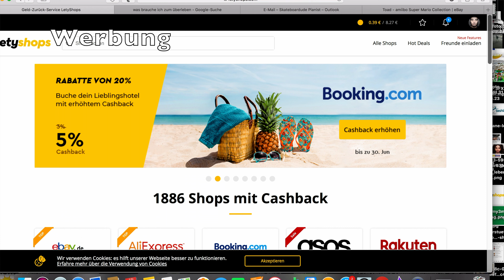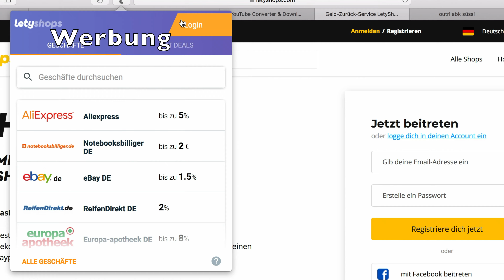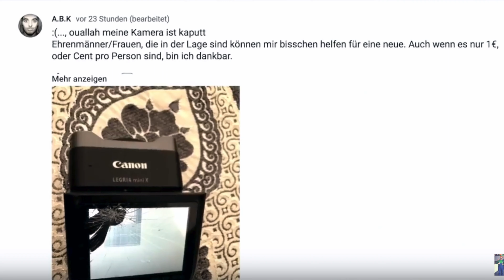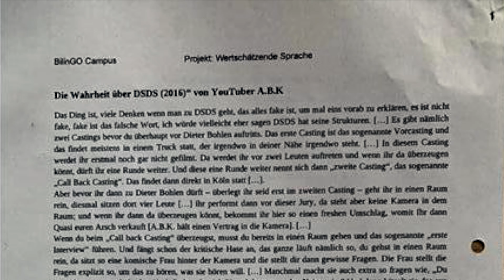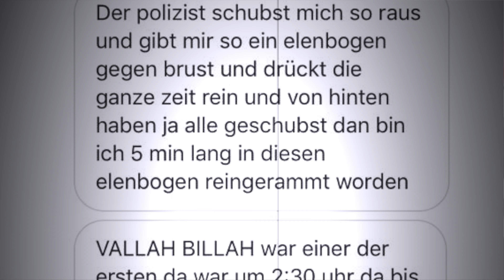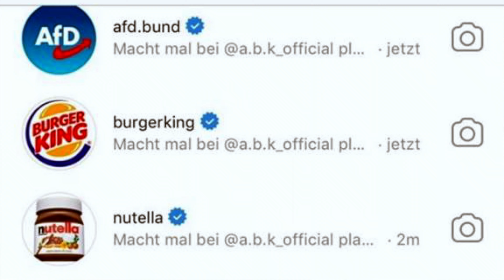Lehrer lernen von A.B.K...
Noldimus (Hat mir viel geholfen!)

Snapchat! ➜ abk-official

Hintergrundmusik:

ASAP!